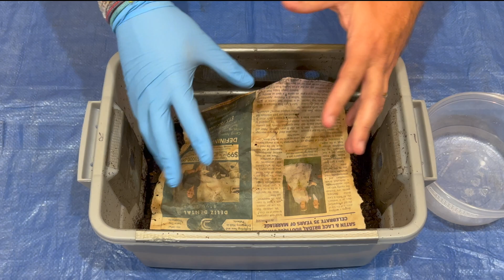Harvesting, Counting & Restarting 3 Gallon Tiny Worm Bin + Worm Time Lapse | Vermicompost Worm Farm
How many red wiggler compost worms will reproduce in a 3 gallon worm bin over 5 months? Find out as I harvest & reset this Tiny Worm Bin after I count every worm (in super fast motion).

First I check the last feeding we gave and take out the big pieces of cardboard we used to dry the bin. Then I slowly drive my self crazy as I count every baby worm, every juvenile worm, and every adult worm I can find, with the help of The Executive Producer. It took us over and hour and a half but we did it and gave the worms a bath to try to rinse off residual mites from the blooms we got the last few weeks. Finally we reset the worm bin in a time lapse so we can start this worm bin from scratch so they can turn my food scraps and shredded cardboard into natural organic fertilizer & soil amendments in the form of worm castings for my garden!!

Epigeic worms or composting worms are fascinating natural composters & fertilizers that are in most homesteaders bag of tricks to make free organic fertilizer & soil amendments as well as fishing bait. If you've ever thought about vermicomposting or composting with worms to make organic fertilizer & natural soil amendments with your plant based kitchen scraps or food waste, this is the channel for you. I have 3 worm composing bins which you can watch from start to finished worm castings on the 3 playlists following each worm bin.

Happy Vermicomposting Everyone!!!🪱🪱🪱

Below are some of the items I use for vermicomposting & my channel's videos. Thank you for supporting this channel!

Worm Bins I use:
Vermihut 5-Tray Worm Compost Bin
Urban Worm Bag V2
20 Gallon Fabric Grow Pots
3 gallon Rubbermaid Roughneck tote

Other Worm Bins:
Worm Factory 360 3-Tray Version
Worm Factory 360 5-Tray Version
Bus bins

Equipment I use:
12 Sheet Cross Cut Micro Shredder (I use it to shred cardboard)
Magic Bullet Small Blender (to pulverize egg shells)
Indoor Outdoor Wireless Thermometer for worm bin
Additional thermometer sensors 433 MHz Please make sure Thermometer & sensor are the same MHz
Additional thermometer sensors 915MHz Please make sure Thermometer & sensor are the same MHz
Kitchen scale to weigh worms & food
Blue gloves
Digital handheld Thermometer
Compost Tea Bags
Solar powered light
Reusable Keurig Coffee K-cups

Other useful equipment for worm farming:
5 stackable sifter with different sized mesh

Cameras & camera equipment I use:
GoPro HERO11
Flexible Tripod
Insta360 GO 2 camera
Insta360 One X2 camera
iPhone 13 Max Pro
Canon EOS Rebel T8i

4 Ocean bracelets I wear
Multiple colors to chose from bracelets

Books on worms & worm farming
Worms Eat My Garbage

00:00 | Intro & 5 month recap
03:55 | Worm Ball!!!
04:35 | Count Started!
05:33 | Worm ball uncovered
05:58 | The Executive Producer makes a prediction
06:56 | 500 Red Wigglers & counting!!
07:44 | Another massive worm ball!!
08:31 | The Executive Producer gives me a break
09:07 | I almost lose count!
09:27 | This can’t be it!!
10:29 | Delirium sets in after more than an hour counting
11:38 | Worm bath time
14:02 | Worm bin restarted